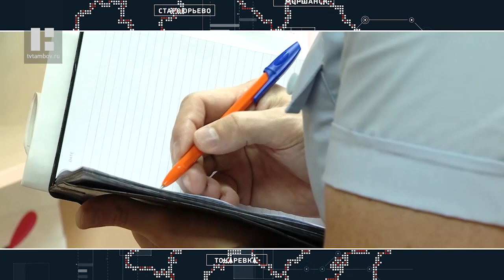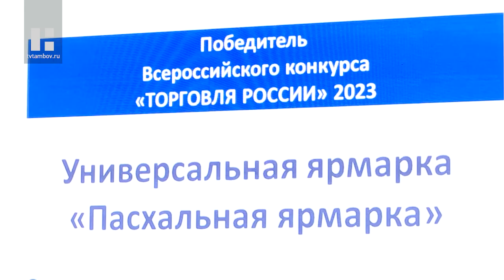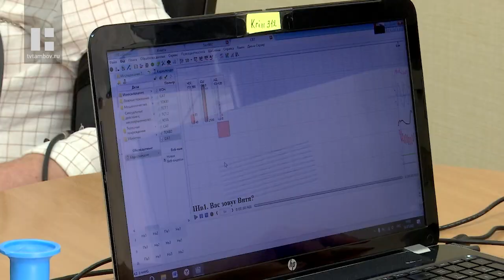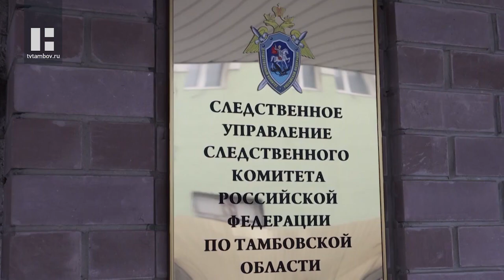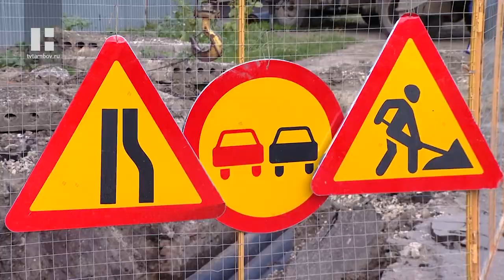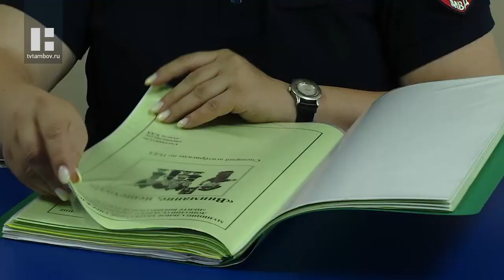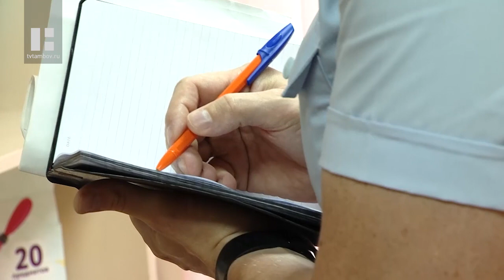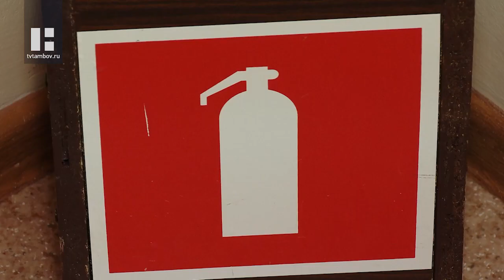«Область новостей». Выпуск 25.07.23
Главные темы:

В регионе планируют создать научно-производственный комплекс беспилотных летательных аппаратов. Соглашение о сотрудничестве, в том числе и в этой сфере, областное Правительство заключило с «Концерном «Радиоэлектронные технологии» и «Тамбовским заводом «Электроприбор».

Ответить предложением на каждую потребность клиента, создать уют в городах и сделать повседневную жизнь тамбовчан удобной и комфортной. Работников сферы торговли и общественного питания поздравляли с профессиональным праздником в региональном Правительстве.

Тамбовские полицейские задержали наркокурьера с крупной партией метадона.

Сотрудники Следственного комитета России, работники следственных подразделений МВД и ФСБ отмечают свой профессиональный праздник - День сотрудников органов следствия. В Тамбове правоохранители принимали поздравления на торжественном мероприятии в региональном следственном управлении.

В Тамбове продолжают подготовку к новому отопительному сезону. В числе объектов, которые в это время переживают капремонт, теплосети на улице Николая Островского. Этот участок был включён в летнюю ремонтную программу сверх плана.

В Тамбове прошло очередное заседание молодежного правительства Тамбовской области. В нем принял участие Глава региона Максим Егоров.

В областном центре началась проверка подготовки социальных объектов к новому учебному году. Она касается не только школ, но и дошкольных и внешкольных учреждений. Первым в списке оказался подростковый клуб "Романтики"